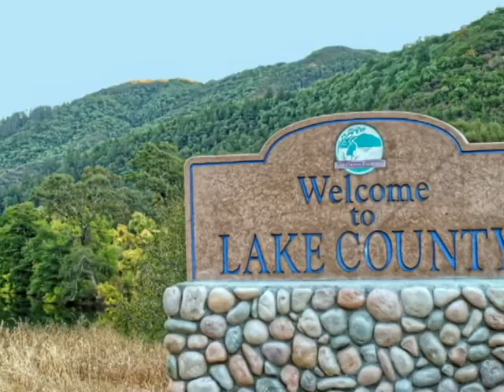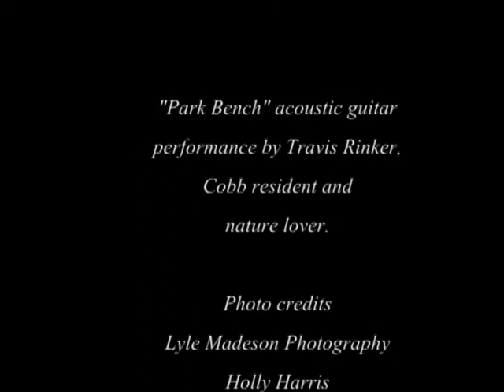Welcome to Konocti Regional Trails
Konocti Regional Trails (KRT) is a network of trails and community pathways on and around Clear Lake that highlight Lake County, California's outstanding scenic beauty, diverse wildlife, natural landscapes, and cultural history; enhances the visitor experience by providing an opportunity for recreation and appreciation of these unique assets; and promotes community health and economic vitality throughout the region.

"Park Bench" acoustic guitar performance by Travis Rinker, and photographs by Lyle Madeson Photography, Holly Harris, Gigi Stahl - used with permission by the County of Lake, California.